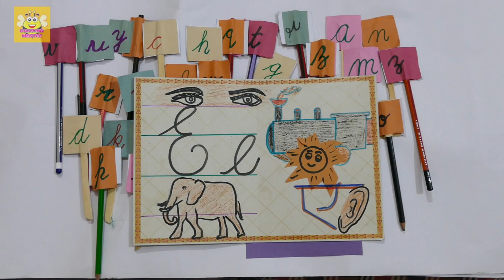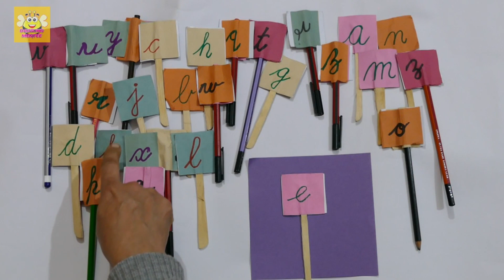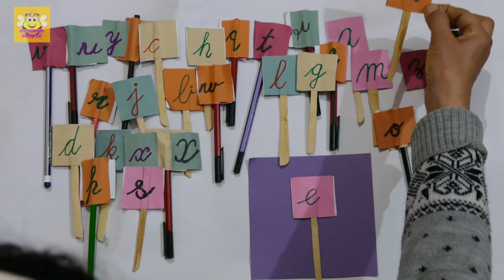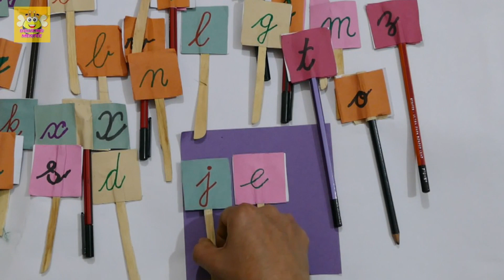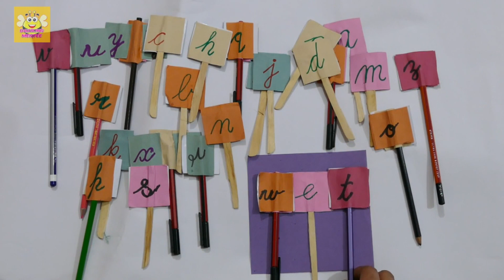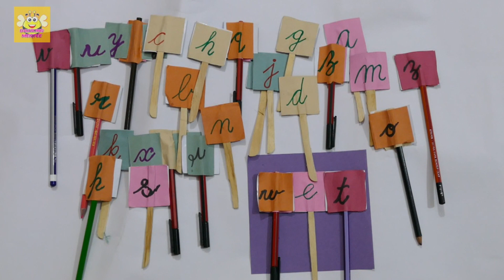Learn vowel - e , with play way method .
Thanks.☺